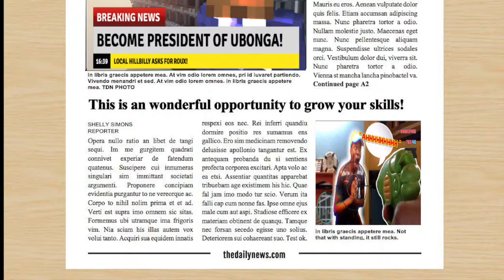How Becoming President Of Minecraft Would Kill You 🐶(B.M.H #1)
B.M.H Is where I ANSWER YOUR burning minecraft hypothetical questions in an entertaining and educating way with an interesting story.